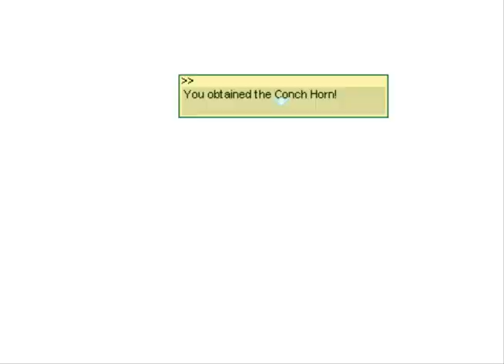Distorted Travesty 3 - 13 - Technical Difficulties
As a result, the video is way shorter than usual!